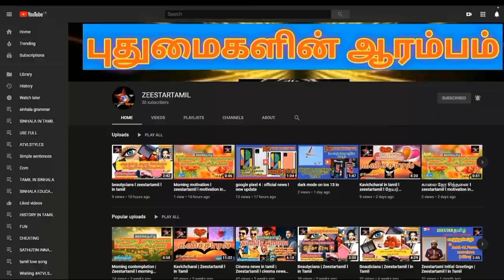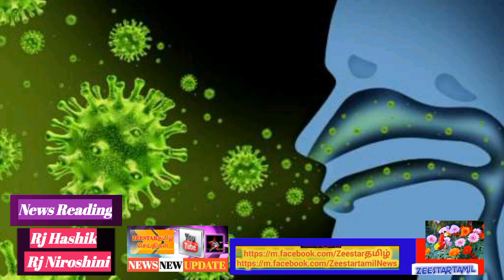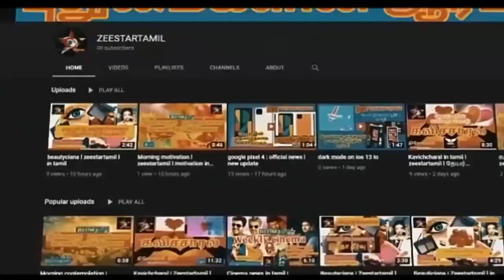Srilanka news today |Srilanka tamil News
Get the latest breaking news and top stories from sri lanka,the latest political news,sports news,srilanka 24 hour online,sri lankan latest news,Latest News in tamil, Breaking News in tamil, Latest tamil news ,tamil news